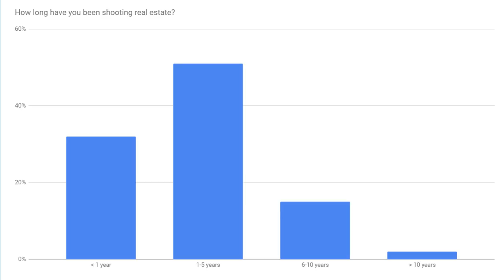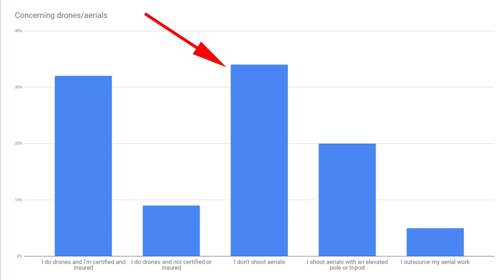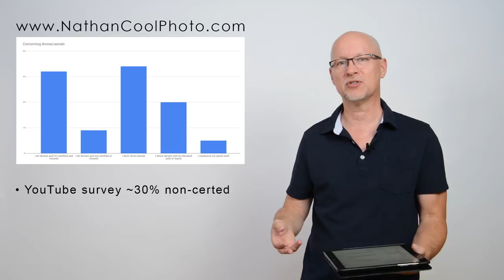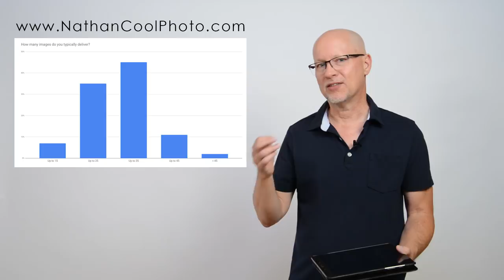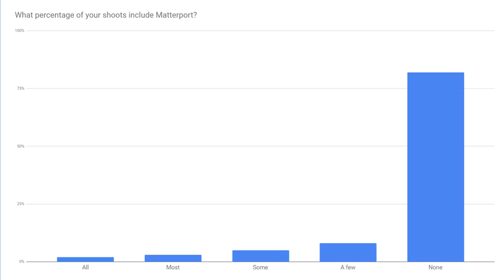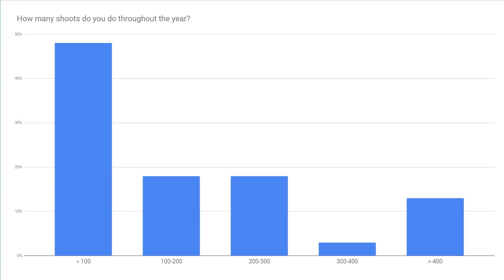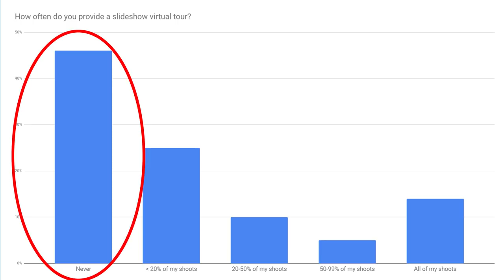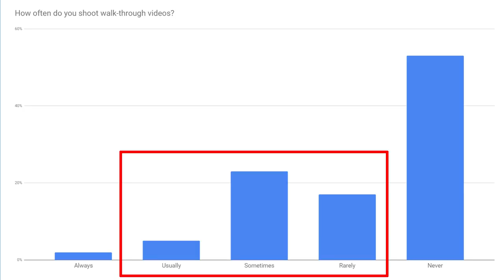Real Estate Photography Report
Thank you everyone for participating in this survey! Here are the results from August 2018 that shed light on the state of the real estate photography industry.